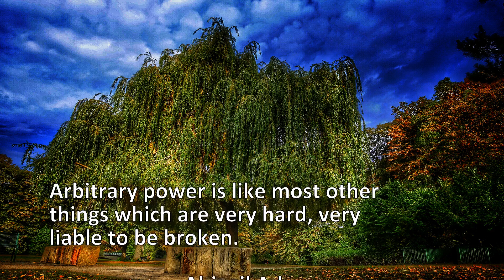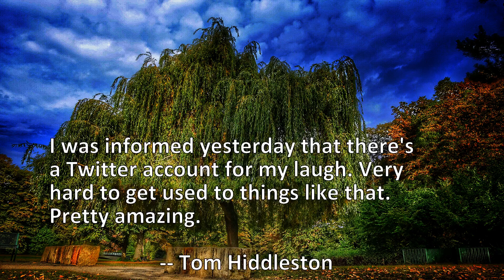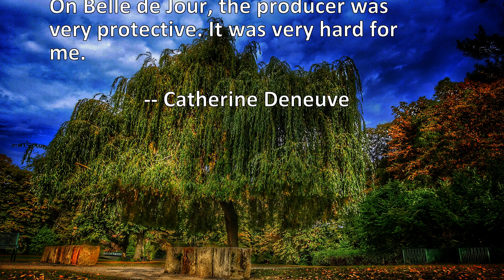8 Quotes About Hard